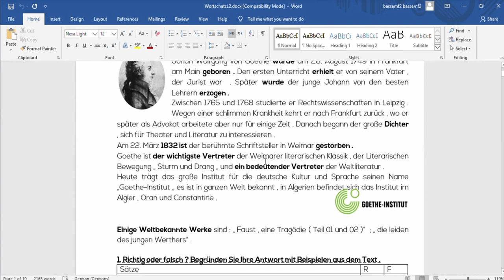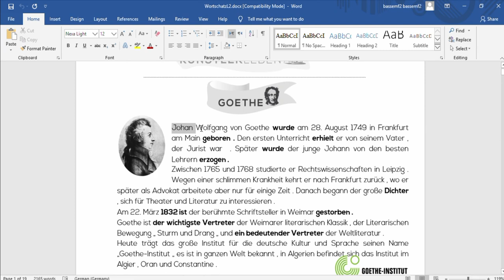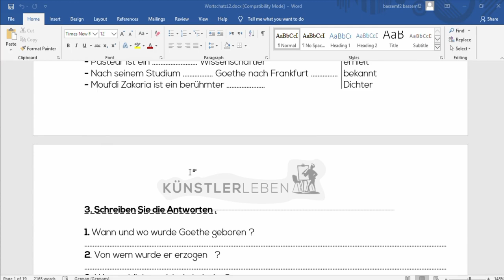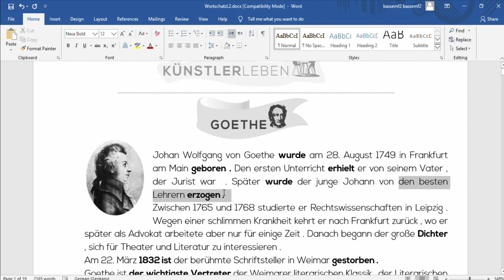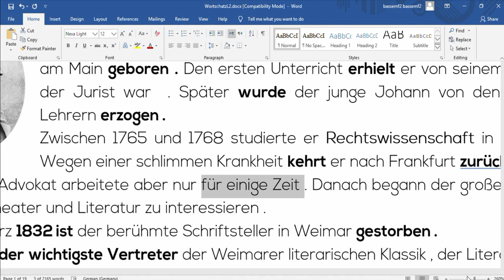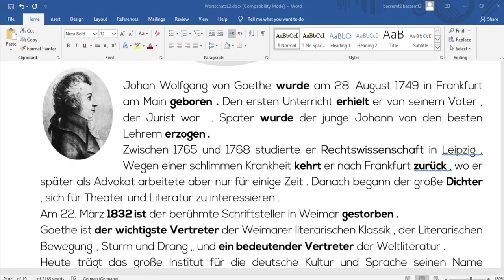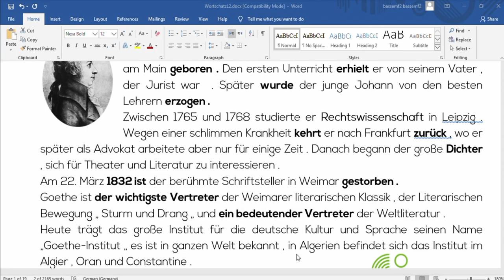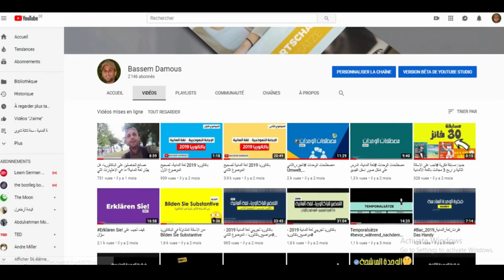شرح النص الأول من الوحدة الثانية Goethe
زرووا صفحتنا على الفيسبوك